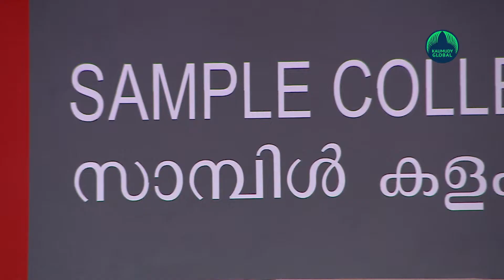Polish scientists find out gene that determines how seriously you would suffer from Covid-19!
A Group of Polish scientists came out with some new facts about Covid. Detection of a new gene has given a breakthrough in Covid researches. The detected gene could make the virus more dangerous than that of the previous gene forms, resulting in severe illness in the affected people. Scientists also suggest that the gene can multiply the chances of risks in critical hospitalised patients. With this finding, doctors will be able to identify how severe Covid is spreading in different categories and scientists see this as a greatest achievement.

Instant sharing and spreading of false information about Covid is making many people hesitant to take vaccines on time. This stands as a key reason of Covid death surge, especially in European countries. Identifying those vulnerable groups will end such reluctance to get vaccinated.

These groups will get vaccinated themselves if they realise that, avoiding vaccines can have adverse effects on their health. The new findings could ensure better treatment to the people.
The new gene information of the Polish scientists is the result of their one and a half year hardworking on the same. Health Minister Adam Neidzelski told that ”After more than a year and a half of work it was possible to identify a gene responsible for a predisposition to becoming seriously ill (with coronavirus).

The researchers from the medical university of Bialystok is the brainchild of the new gene information. They believe this finding will lead to a step forward in Covid treatment. The major finding was that a gene is the fourth most important factor determining how seriously a person suffers from covid 19 and its varying effects on each individual.

Marcin Moniuszko, the professor in charge of this study pointed out that
“The gene is present in around 14% of the Polish population, compared to 8-9% in Europe as a whole and 27% in India, said Marcin Moniuszko, the professor in charge of the project. Polish scientists claim that age, weight and gender could determine the severity of Covid-19 disease in each individual.

Many researchers are busy behind Covid 19 and rescue the world from crippling effects of this pandemic. The gene factor of the virus is evolving in many ongoing discussions and researches of Covid 19 today.
(Inputs from agencies)